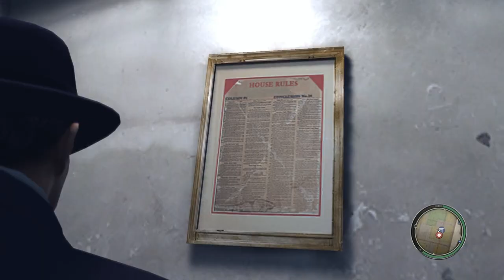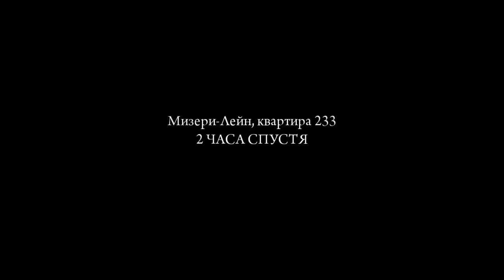Прохождение Mafia 2 глава 5 Циркулярка шутки и хохмы от Джо в HD # 5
Приключения Вито Скалетта и Джо Барбаро продолжаются. Одна из самых веселых миссий в игре, полная на острые и шуточные фразы от Джо. Третье задание Генри Томасино. Знакомство с Лука Гурино и оружейником Гарри. Достижение в Steam - Урок хороших Манер. Стрельба с пулемета MG 42. Убийство Сидни Толстяка Пена на спиртзаводе. Ранение Генри и доставка его к врачу Эль Греко. Прохождение главы 5 - Циркулярка. Где найти журнал Playboy девушка 11 10, и 12
Полное прохождение на ПК на русском. Mafia II или Мафия 2 — компьютерная игра в жанре приключенческого боевика, сочетающего в себе автомобильный симулятор и шутер с видом от третьего лица, разработанная чешской компанией 2K Czech. Игра была выпущена 24 августа 2010
Дисклеймер - в видео присутствуют игровые сцены с обнаженной натурой. Не рекомендуется к просмотру лицам не достигшим 16 лет